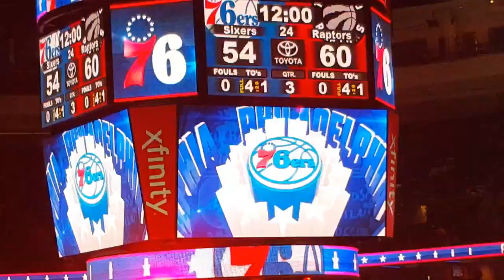Philadelphia 76ers vs Toronto Raptors Dec 14th 2016